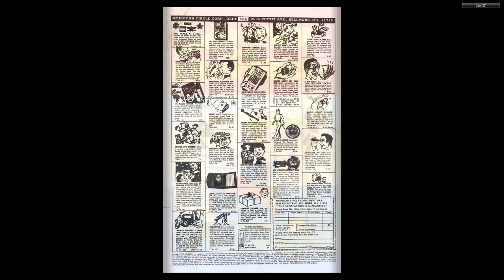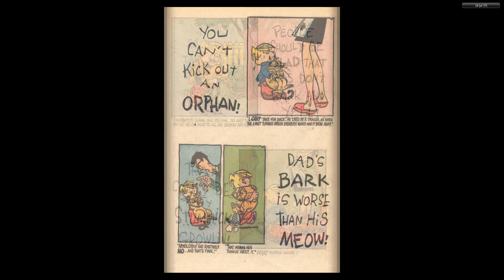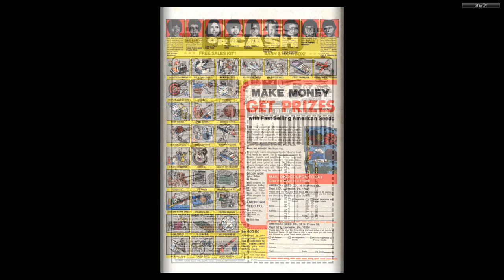Dennis the Menace 143 Fawcett Mar 1976